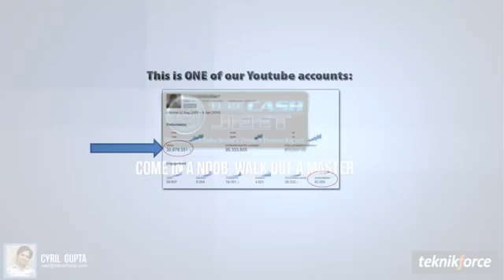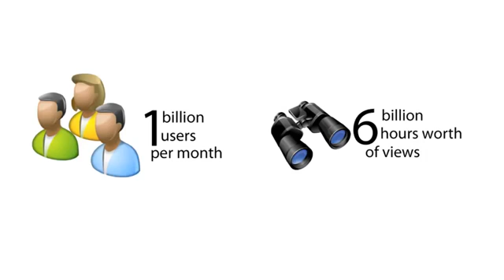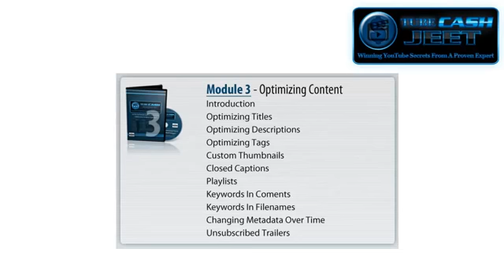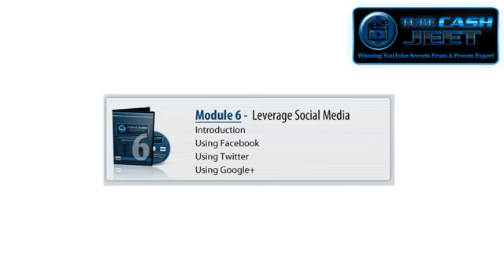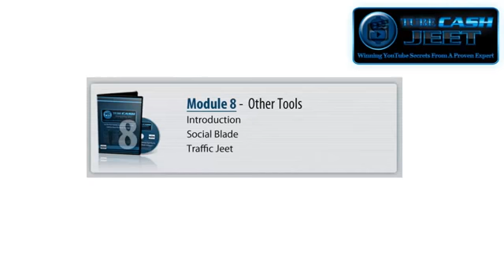Tube Cash Jeet